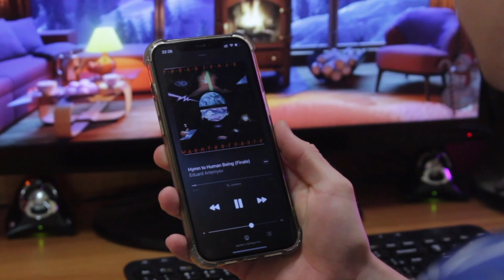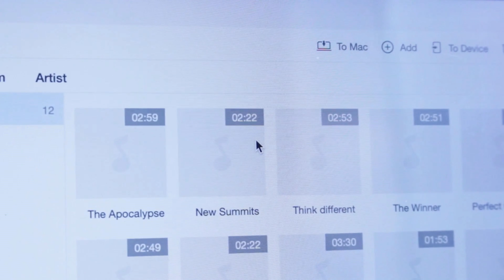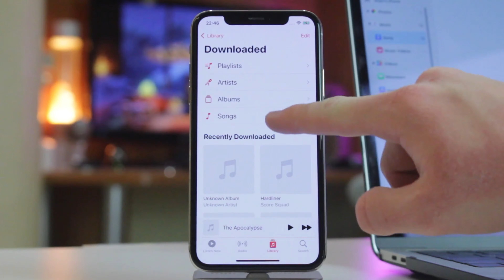Comment transférer la musique de Mac vers iPhone sans iTunes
►Pour en savoir plus sur AnyTrans ? Allez à

▼▬▬▬▬▬▬▬▬▬▬▬ Description ▬▬▬▬▬▬▬▬▬▬▼
Transférer de la musique de Mac vers iPhone sans iTunes peut sembler un défi pour beaucoup d'utilisateurs. Cette vidéo présentera une méthode efficace pour effectuer ce transfert de manière simple et rapide, sans dépendre d'iTunes.

00:00 Introduction
00:42 Astuce 1 : Transférer la musique de Mac vers iPhone avec iTunes/Finder
02:07 Astuce 1 : Transférer la musique de Mac vers iPhone sans iTunes/Finder